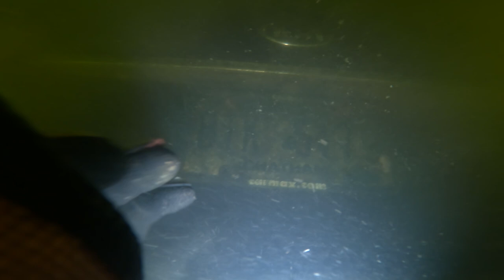Nobody Realized This Car Crashed 15-feet Underwater (part 1)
We Searched a pond in Augusta Georgia for vehicles and discovered two that were crashed underwater. There was no guardrails by the water which is likely the reason a car ended up there. We scuba dived and located a license plate and reported it to the police who arrived on scene shortly after. Next part 2 will focus on recovering the car to see what's inside.

  @exploringwithnug    joined me.

We also REMOVE vehicles on our team channel       @wreckedandrecovered